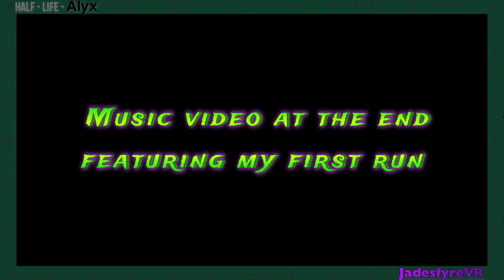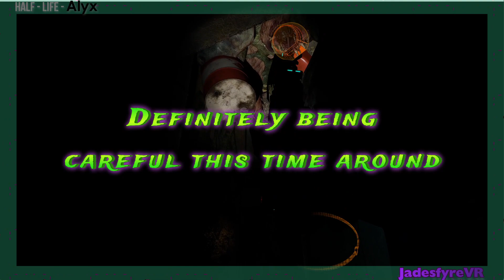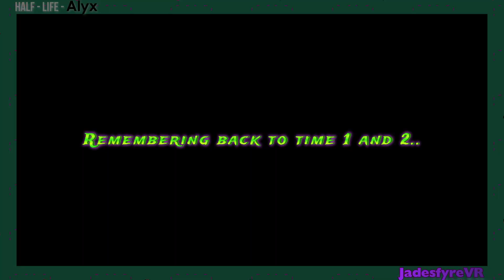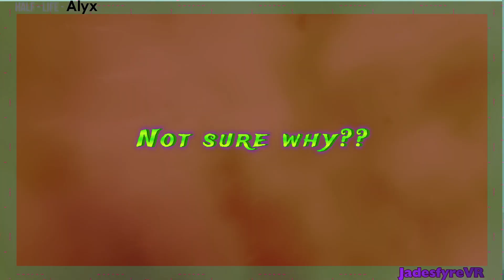Half - Life Alyx VR - Part 8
This is part 8 of my adventures with the game.  First encounters with Manhacks and interesting rooms filled with flammable containers.  I wonder how many players took a shot?  Curiosity...
I am playing Half - Life Alyx through Steam VR on my pc while on Quest 2 using Air Link. I used OBS to capture the game play and also LIV for stabilization.
This is a  great looking VR game!  I'm pretty slow at the mechanics of games so patience is needed when watching lol.  I did edit out parts but I made sure to keep all the storyline dialogue in.